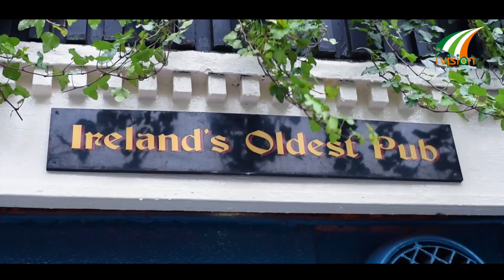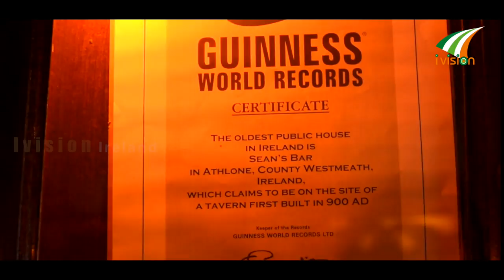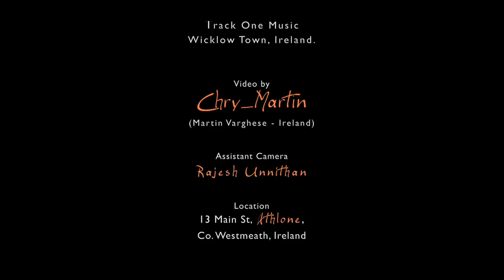ലോകത്തിലെ ഏറ്റവും പഴയ ബാറിൽ നിന്നും Oldest Bar in the World Sean's Bar Athlone, Ireland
Oldest Bar in the World - Sean's Bar Athlone, Co. Westmeath, Ireland
ലോകത്തിലെ ഏറ്റവും പഴയ ബാറിൽ നിന്നും ഐവിഷൻ ടീം...
By Ivision Ireland of the Welcomes, For Ivision ireland:- Chry_Martin (Martin Varghese -Ireland) & Rajesh Unnithan, Sung by:- Sean Olohan(Irish Pub Song - Music & Lyrics), Album:- "Autumn falling down", (Track One Music, Wicklow Town, Ireland).

Sean's Bar is a pub in Athlone, Ireland. It claims to be the oldest pub in Ireland, dating back to 900 A.D. In 2004 Guinness World Records listed Sean's Bar as the oldest pub in Europe. Sean's Bar is located at 13 Main Street, Athlone, on the west Bank of the River Shannon, and was originally known as Luain's Inn. It is often colloquially referred to simply as Sean's.

The name of the town Athlone derives from the Irish Atha Luain, meaning "the Ford of Luain". Luain was an innkeeper who guided people across the treacherous waters of the ancient ford. The crossing point and the pub date back to the year 900AD. Later, a settlement was established around the crossing point and King Turlough O' Connor built the first wooden castle here in 1129.

According to Frommer's travel guide, the bar holds records of every owner since its inception, including when Boy George owned it briefly in 1987. During renovations in 1970, the walls of the bar were found to be made of wattle and wicker, dating back to the tenth century. Old coins (which were apparently minted by various landlords for barter with their customers) were also found and dated to this period. The walls and the coins are on display in the National Museum. One section remains on display in the pub.